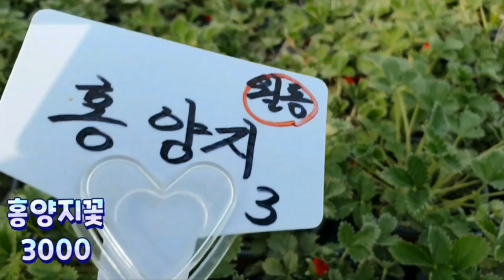4월에심어사계절풍성하고예쁘게키우는야생화 예푸른 택배주문010-6364-8048